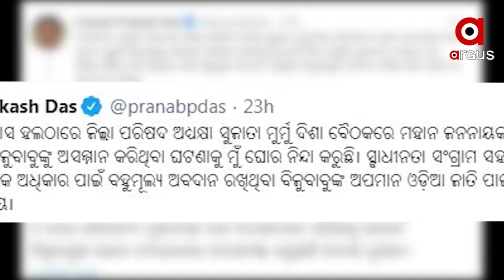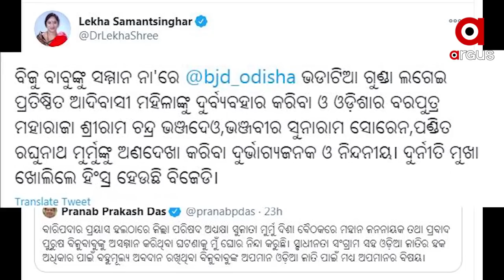ବିଜୁ ବାବୁଙ୍କୁ ନେଇ ରାଜ୍ୟ ରାଜନୀତିରେ ତାତି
ବିଜୁ ବାବୁଙ୍କୁ ନେଇ ରାଜ୍ୟ ରାଜନୀତିରେ ତାତି । ମୟୁରଭଞ୍ଜରୁ ରାଜଧାନୀକୁ ଡେଇଁଲା ବିବାଦ । ସୋସିଆଲ ମିଡିଆର ମୁହାଁମୁହିଁ ହେଲେ ବିଜେପି ଓ ବିଜେଡି । ପ୍ରଧାନମନ୍ତ୍ରୀ ଆବାସ ଯୋଜନାରେ ବିଜୁ ବାବୁଙ୍କ ଚିତ୍ର ରହିବ କିନ୍ତୁ ପଣ୍ଡିତ ରଘୁନାଥ ମୁର୍ମୁ, ମହାରାଜା ଶ୍ରୀରାମଚନ୍ଦ୍ର ଭଞ୍ଜ ଓ ଭଞ୍ଜବୀର ସୁନାରାମ ସୋରେନଙ୍କ ଭଳି ବରପୁତ୍ରଙ୍କର ଫଟୋ କାହିଁକି ରହିବ ନାହିଁ.